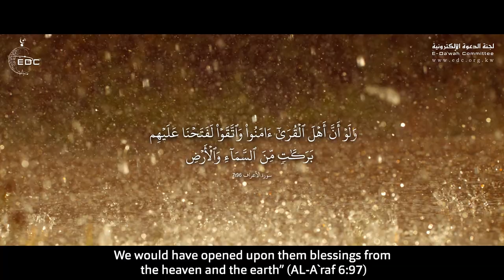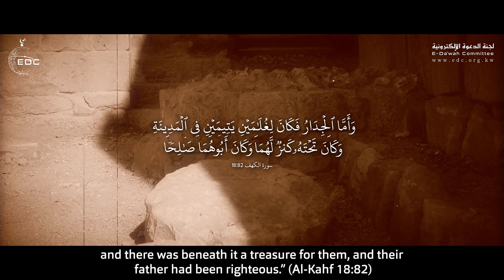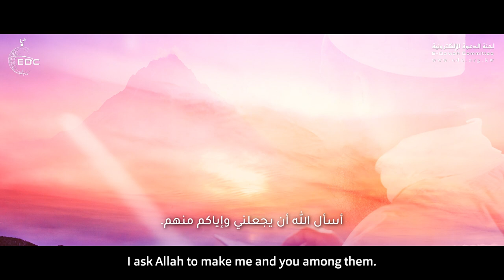وعود الحياة الطيبة للمؤمنين || د. عبدالله المصلح Good Life for The Believers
فضيلة الشيخ الدكتور عبدالله  بن عبدالعزيز المصلح